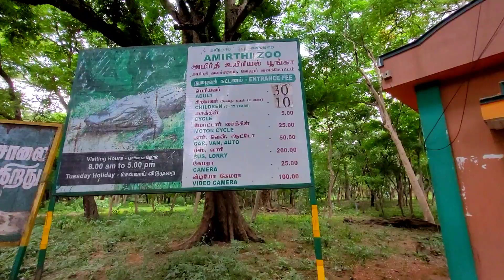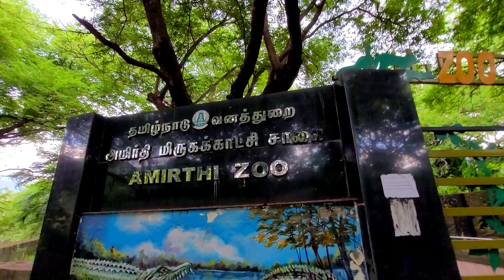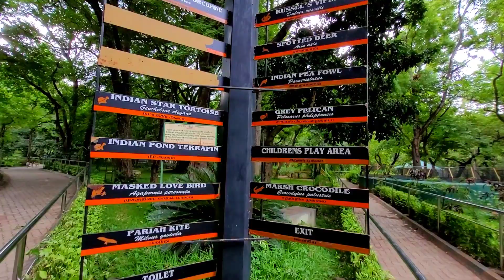তামিলনাড়ুর গ্রাম্য চিড়িয়াখানা / Rural Zoo in Tamilnadu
ZED PAY:-